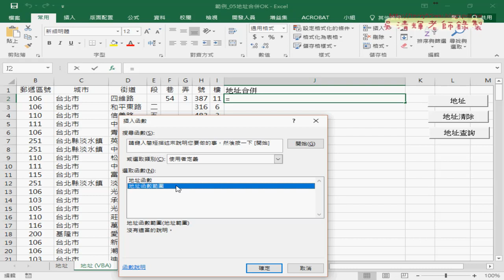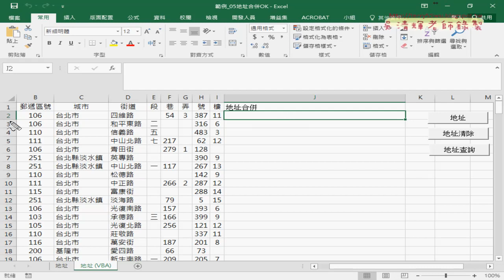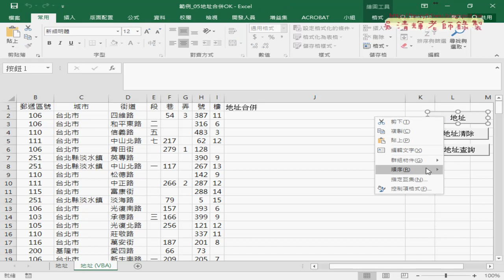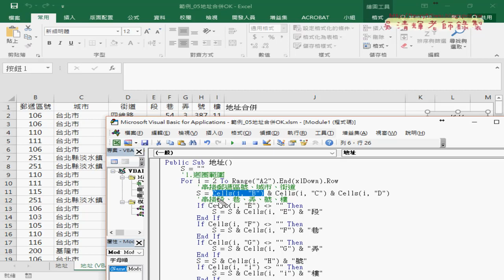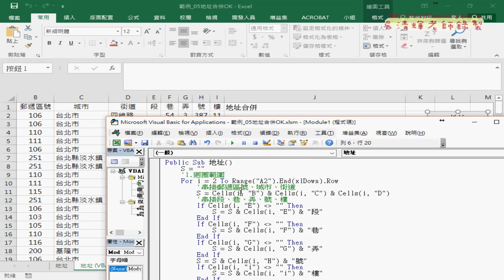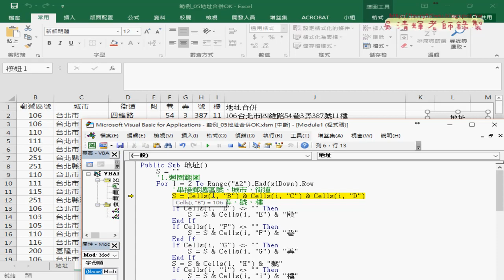09 範例地址合併公式